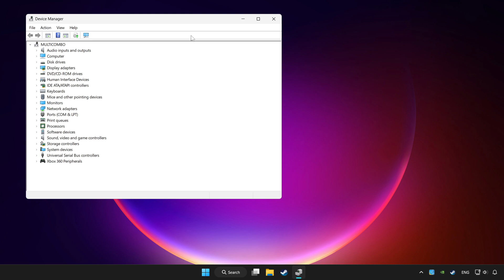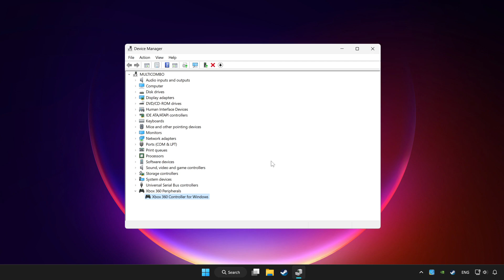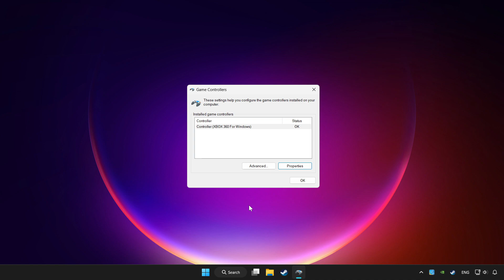FIX Rayman Legends Controller/Gamepad Not Working on PC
I'm going to show How to FIX Rayman Legends Controller/Gamepad Not Working on PC